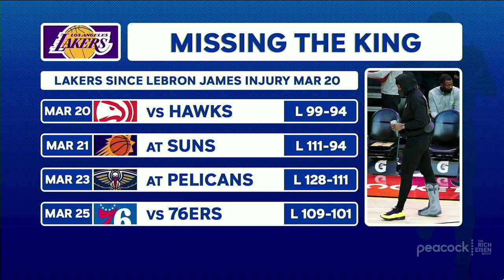Lakers Analyst James Worthy Talks LeBron & AD Injuries & More | Full Interview | The Rich Eisen Show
Basketball Hall of Famer and Lakers Analyst James Worthy and Rich Eisen Show guest host Ryan Leaf discuss the impact of injuries to LeBron James and Anthony Davis on L.A.’s title hopes and the chances the Lakers could miss the playoffs altogether, if there’s any help available on the buyout market for someone like Andre Drummond or LaMarcus Aldridge, and who should portray him in the upcoming Showtime Lakers miniseries.